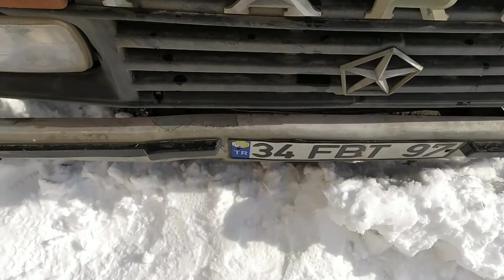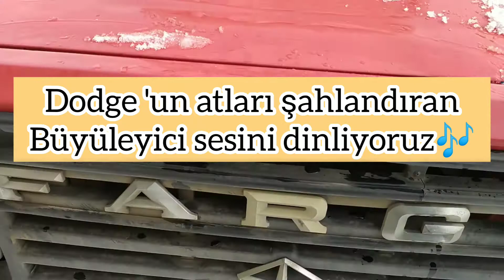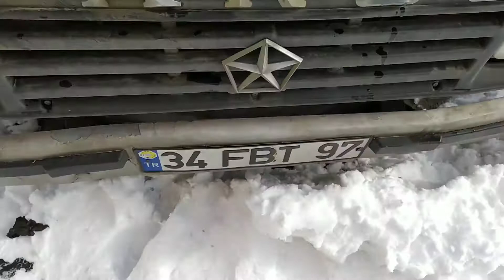DODGE 250 'Yİ SOĞUKTA ÇALIŞTIRDIK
Soğukta üşüyen dodge 'u çalıştırdık.
Önce karbüratör girişine sprey sıktık
pek işe yaramadı.
sonrasında küçük bir kağıt yakarak yanmayı sağladık ve motor çalışır hale geldi.

soğukta Dodge çalıştırmak
üşüyen dodge
karın altındaki dodge
karın altında dodge çalıştırmak
soğukta dodge
soğukta kalan dodge
karda Dodge 250 kullanmak
karda dodge 250 çalıştırmak